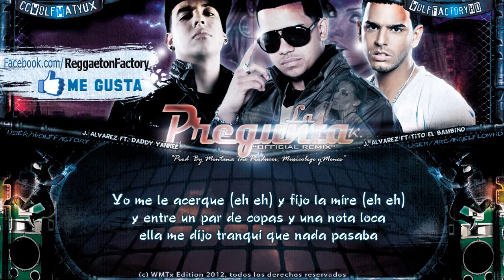La Pregunta Remix Letra - J. Alvarez Ft. Daddy Yankee, Tito el Bambino